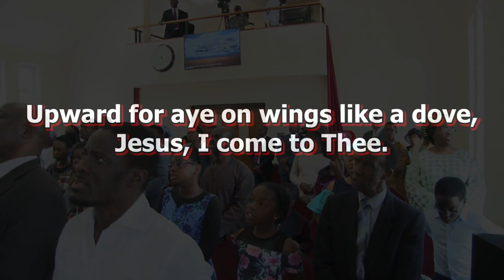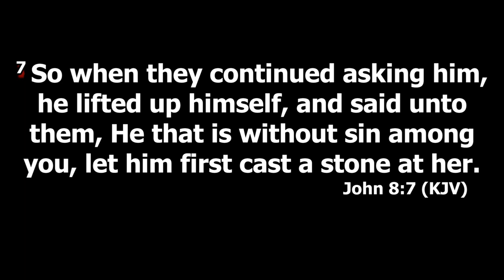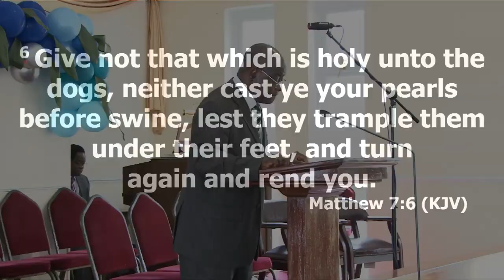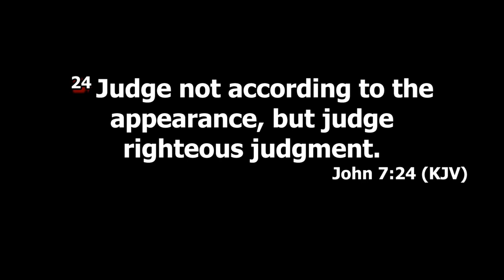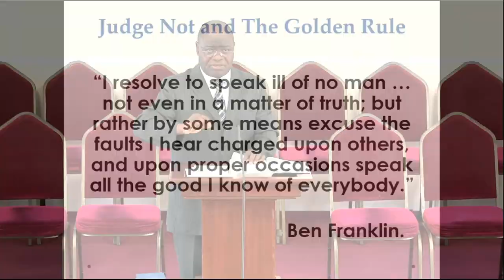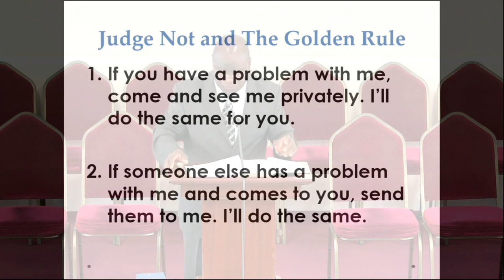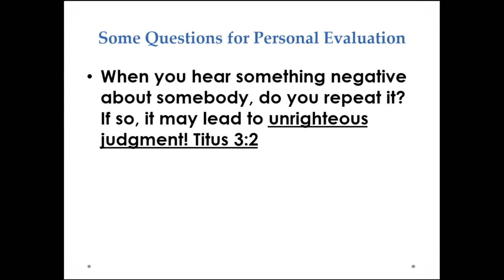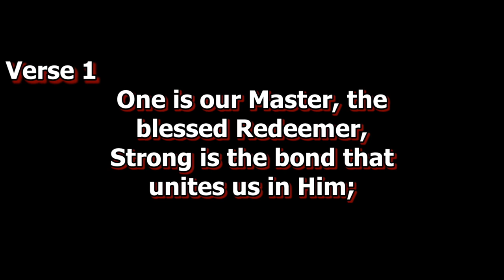24.06.2018 - JUDGE NOT - by Bro Isaac Adigun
Extended Review of the Sunday School Service on 24th June 2018. For AFM UK bexley branch. National webcast